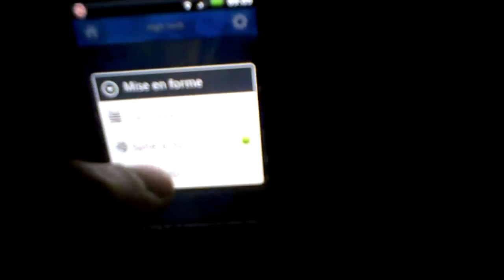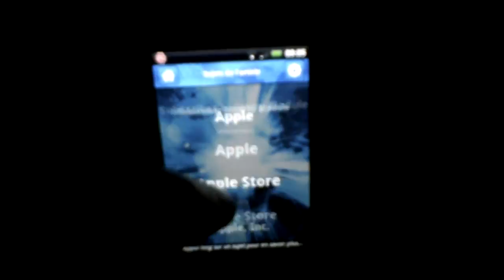Les tags dans News Republic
Je voulais vous montrer ce petit effet for sympathique qui concerne le défilement des tags dans cette application.
Il est tout à fait normal que la qualité de la vidéo ne soit pas super, du moins que l'on ne voit pas bien les textes, ce n'est pas le but !